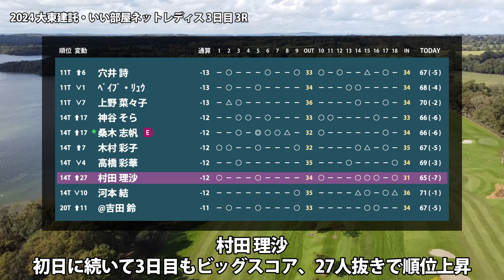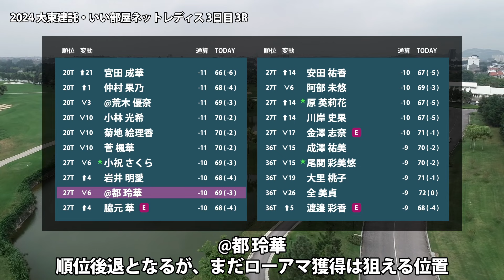大東建託・いい部屋ネットレディス 3日目 3R 川﨑春花 三ヶ島かな 山下美夢有 臼井麗香 佐久間朱莉 竹田麗央 森田遥 桑木志帆 村田理沙 小祝さくら 原英莉花 尾関彩美悠 櫻井心那 菅沼菜々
00:00 はじまり
00:03 川﨑 春花
00:08 三ヶ島 かな
00:13 山下 美夢有
00:18 臼井 麗香
00:23 佐久間 朱莉
00:28 竹田 麗央
00:33 森田 遥
00:44 桑木 志帆
00:49 村田 理沙
00:54 @吉田 鈴
01:05 小祝 さくら
01:10 @都 玲華
01:15 原 英莉花
01:20 尾関 彩美悠
01:31 櫻井 心那
01:36 菅沼 菜々

▼参考情報
大東建託・いい部屋ネットレディス
JLPGA - 大東建託・いい部屋ネットレディス

▼関連動画
大東建託・いい部屋ネットレディス 見どころ 岩井千怜 桑木志帆 佐久間朱莉 小祝さくら 川﨑春花 原英莉花 尾関彩美悠 小滝水音 【スタッツ解説】

清本 美波　鬼頭 さくら　村田 理沙　高木 萌衣　P.サイパン　岡山 絵里　神谷 和奏　石井 理緒　李 知姫　浜崎 未来　柏原 明日架　イ ナリ　小倉 彩愛　泉田 琴菜　新海 美優　吉本 ここね　與語 優奈　野澤 真央　川岸 史果　髙久 みなみ　辻 梨恵　宮澤 美咲　成澤 祐美　森田 遥　須江 唯加　大出 瑞月　脇元 華　小林 光希　内田 ことこ　工藤 遥加　@廣吉 優梨菜　永嶋 花音　穴井 詩　@近重 怜奈　小西 瑞穂　上野 菜々子　福山 恵梨　福田 真未　天本 ハルカ　仁井 優花　高橋 彩華　ささき しょうこ　@荒木 優奈　菅 楓華　濱田 茉優　@吉田 鈴　木村 彩子　菊地 絵理香　@都 玲華　政田 夢乃　岩井 明愛　桑木 志帆　渡邉 彩香　山下 美夢有　後藤 未有　竹田 麗央　大里 桃子　佐久間 朱莉　川﨑 春花　小祝 さくら　山路 晶　蛭田 みな美　藤田 かれん　髙木 優奈　永井 花奈　成田 美寿々　三ヶ島 かな　臼井 麗香　藤田 さいき　安田 祐香　リ ハナ　堀 琴音　佐藤 心結　宮田 成華　山内 日菜子　神谷 そら　金澤 志奈　阿部 未悠　菅沼 菜々　岩井 千怜　上田 桃子　尾関 彩美悠　櫻井 心那　小滝 水音　河本 結　原 英莉花　青木 瀬令奈　笠 りつ子　森田 理香子　全 美貞　@戸髙 玲奈　橋添 穂　木戸 愛　@佐藤 涼音　森井 あやめ　髙野 愛姫　ﾍﾞｲﾌﾞ・ﾘｭｳ　田辺 ひかり　荒川 怜郁　金田 久美子　仲村 果乃　薮田 梨花　竹内 美雪　千葉 華　石田 可南子　沖 せいら　ウー チャイェン　黄 アルム　篠原 まりあ　仲宗根 澄香　岸部 桃子　佐藤 靖子　斉藤 愛璃　新武 瑠衣　稲垣 那奈子　エイミー・コガ

▼素材
DOVA-SYNDROME
Unsplash
Pixabay
Pexels